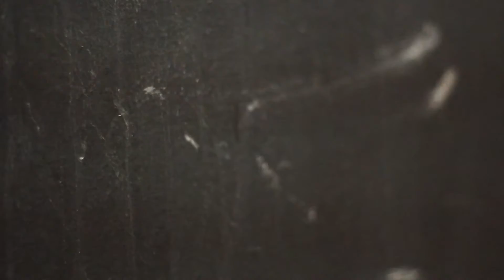slc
Where you can take a walk at 10:00 pm on a weeknight and be the only one on the street.

Music Credit- Evan Duffy